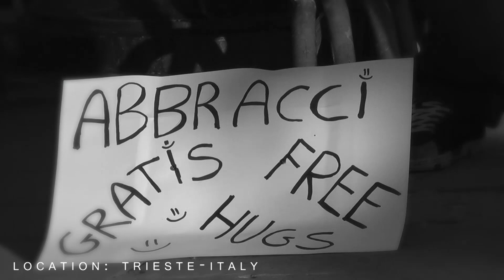Will you hug me? :) social experiment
Would you hug a faceless stranger? He's giving free hugs!